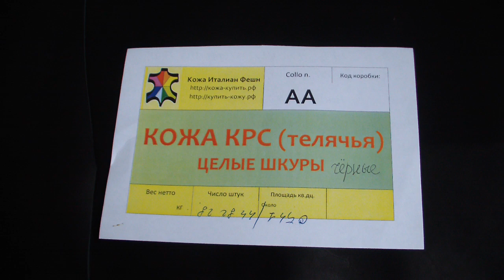Коробка № АА1884 - Кожа КРС (с финишем) черная